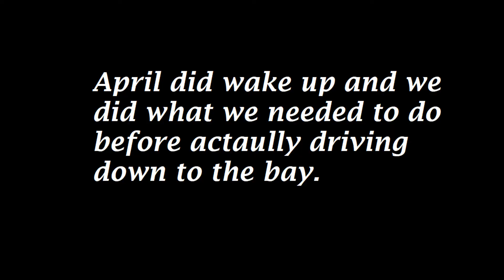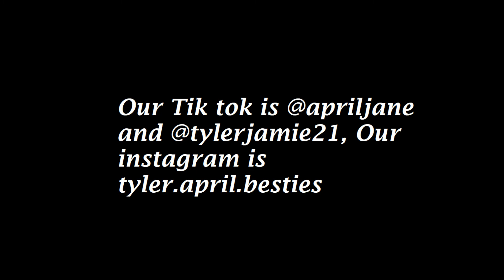Our Trip to the Beach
Hey, guys. Sorry for a very late post. But here is finally another video for you. hope you enjoy.